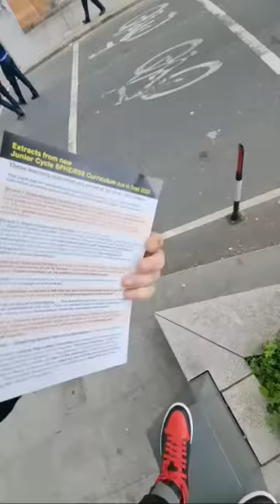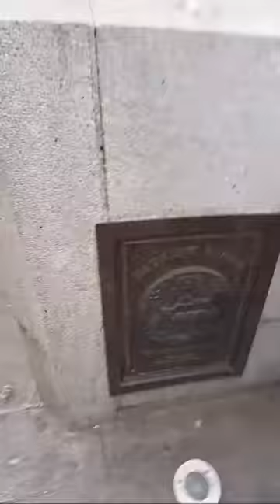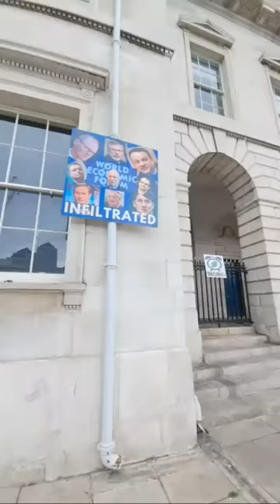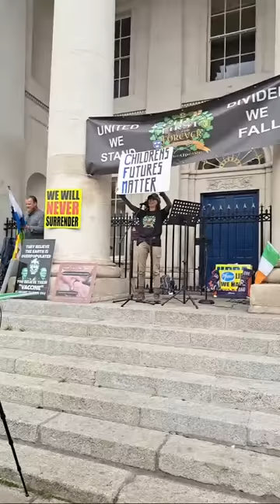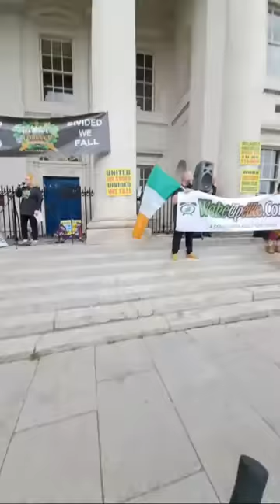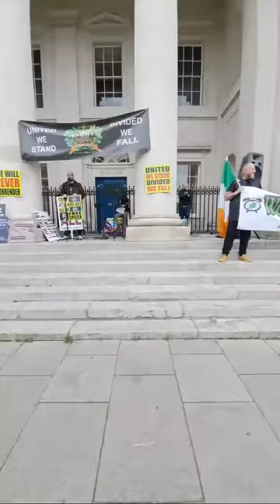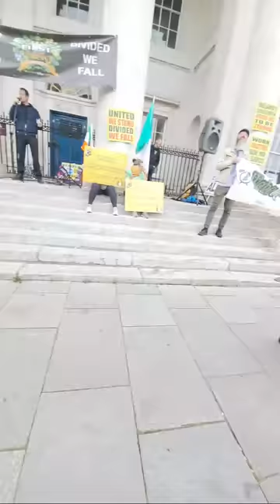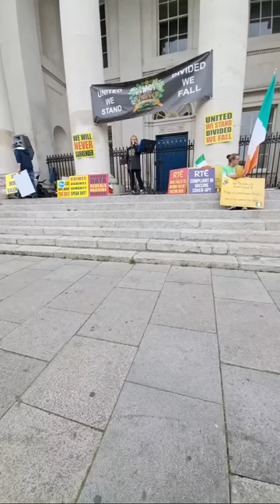Kevin Coyle is live! Anti Globalist Demonstration Garden of Remembrance/Walk Dublin Saturday 20/5/23